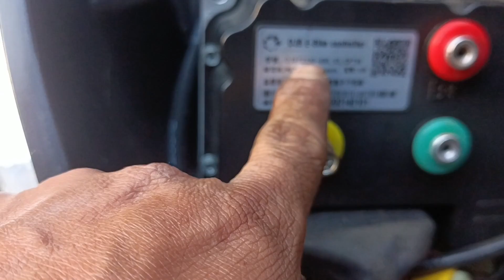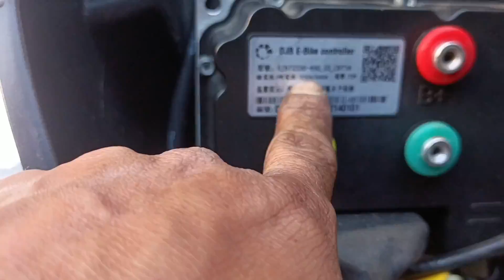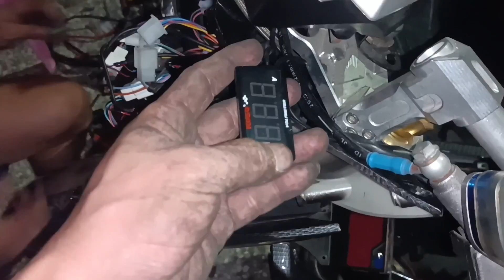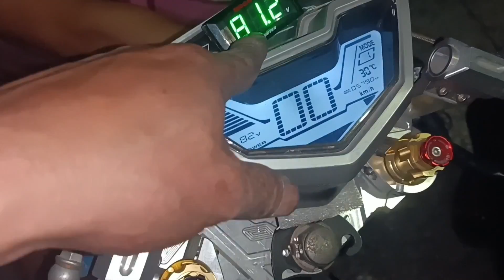Electric Ebike Overall bago ipadala sa Pilipinas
RAFFY ROBLES